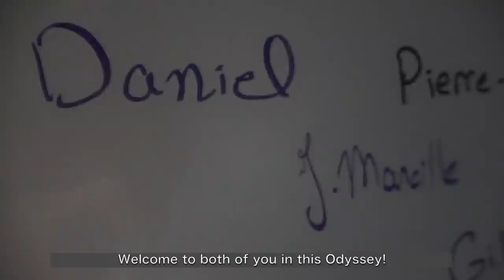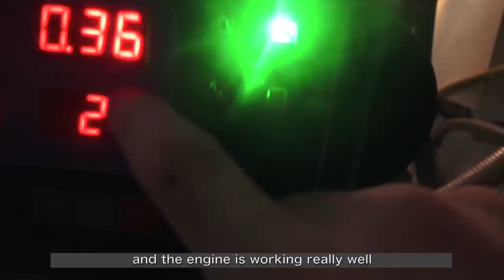⛵️🌴 FINALLY in Maldives ! Engine REPAIRS To Do and We Meet Something INCREDIBLE Underwater!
( English below)🇫🇷 Arrivés de nuit aux Maldives à la voile, on doit maintenant faire les formalités d'entrée, réparer le moteur pour qu'il puisse nous emmener voguer entre les atolls et faire en sorte que le génois puisse s'enrouler à nouveau. Dû au Covid nous ne pouvons pas descendre à terre dans les îles habitées, mais une petite île au sable blanc 2miles plus loin nous attend. Sans parler que les fonds marins regorgent d'espèces multi-couleurs ... et d'une surprise rare qui nous comble de joie et d'émerveillement...

P.S on vous a dit que ça faisait du bien de manger normalement? 😂

Bon vent et à bientôt

🇬🇧Arrived at night in the Maldives by sail, we now have to go through the entry formalities, repair the engine so that it can take us to sail between the atolls and make sure that the genoa can be furl in again. Due to the Covid we cannot go ashore in the inhabited islands, but a small white sand island 2 miles away awaits us. Not to mention that the seabed is full of multi-colored species ... and a rare surprise that fills us with joy and wonder ...

P.S have you been told that it feels good to eat normally? 😂

Ocean of love,

⛵️Pour avoir des aventures bonus, des LIVES zoom, participer à des tirages au sort,  des récits écrits, des photos et vidéos exclusives , des cartes postales de chaque pays, ou tout simplement nous aider dans cette aventure pour tous,  on vous invite à venir voir notre page Patreon (sans engagement, annulable à tout moment 😉)

Bonus content, videos in advance, giveaways... If you want to be part of our community, thanks us or just give us a little help, we invite you to visit this page:

Si Patreon ce n'est pas du tout votre truc mais que vous voulez faire en sorte que l'aventure et le contenu vidéo aille plus loin, il y a aussi l'option Paypal pour une contribution simple et sans engagmenet dans le temps: // If Patreon isn't your thing but you want to support us and make a difference in this adventure:

Notre équipement pour filmer // Our Equipment:
▸CAMERA PRINCIPALE ( MAIN CAMERA)
▸GO PRO SILVER 7
▸DRONE DJI PHANTOM PRO

🇬🇧We set sails to follow our 2 passions: the OCEAN and SAILING

We are a young ocean lovers couple,  Claire and Jo ( with our cat Sticky!) living on a sailboat full time and sailing around the world on a small budget but with  big dreams. To accomplish our dream of living on the ocean, we chose a 1984 ferrocement boat, Sagar Rani.  A simple lifestyle:  exactly the one we always wanted as a young sailing couple.  In our sailing travel vlogs, we will bring you sailing with us, showing you the real boat life ( so some boat works!), spearfishing, exploring the ocean, hiking, visiting new countries, new cultures, kitesurfing... Well, in fact, we'll share  the reality of our sailing lifestyle around the world!

🇫🇷"Si vos rêves ne vous effraient pas, c'est qu'ils ne sont pas assez gros"

 Depuis toujours, l'océan et la mer nous appellent. Malgré ce que la société pousse les gens à faire à notre âge, nous avons décidé de choisir une vie différente: celle de  l'aventure, du voyage et de la simplicité. Voyager autour du monde à la voile en bateau, accompagné de notre chat Sticky. Passionnés de photographie et de vidéographie, on vous partage à travers nos nombreuses vidéos notre style de vie de navigateurs, nos rires et nos larmes, nos escales,  la réalité de voyager autour du monde... Pour nous, il n'y a pas meilleure vie.